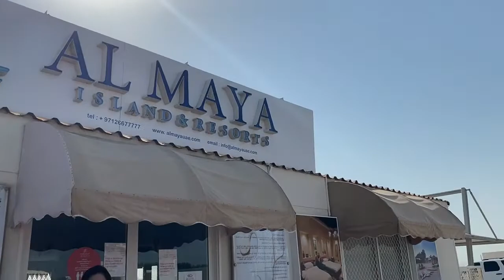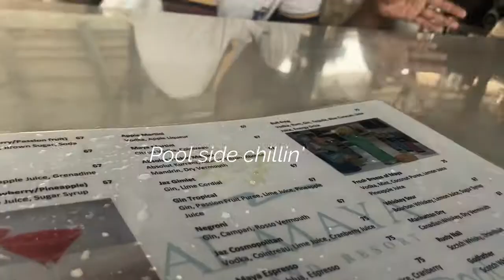AL MAYA ISLAND & RESORT IN ABU DHABI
Abu Dhabi’s most popular private island beach club located on a sun-kissed island off the coast.
 Take a 10-minute boat trip southwest of Abu Dhabi to escape to the tranquil island for a perfect holiday. Overlooking breathtaking ocean views,  a pristine stretch of soft sandy beach, a horizon swimming pool, jacuzzi and a kid’s pool.
Soak up on the Arabian sun on shaded sunbeds or the private cabanas, while indulging on refreshing cocktails and splendid culinary experiences.